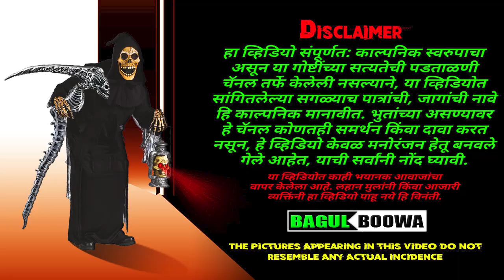भाकुंडे | भिती रात्रीच्या प्रवासाची | Bhiti | Ratricha Pravas S6 Ep9 | Bagulboowa Marathi Horror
हा व्हिडियो संपूर्णत: काल्पनिक स्वरुपाचा असून या गोष्टींच्या सत्यतेची पडताळणी चॅनल तर्फे केलेली नसल्याने, या व्हिडियोत सांगितलेल्या सगळ्याच पात्रांची, जागांची नावे हि काल्पनिक मानावीत. भुतांच्या असण्यावर हे चॅनल कोणतही समर्थन किंवा दावा करत नसून, हे व्हिडियो केवळ मनोरंजन हेतू बनवले गेले आहेत, याची सर्वांनी नोंद घ्यावी. या व्हिडियोत काही भयानक आवाजांचा वापर केलेला आहे. लहान मुलांनी किंवा आजारी व्यक्तिंनी हा व्हिडियो पाहू नये हि विनंती.